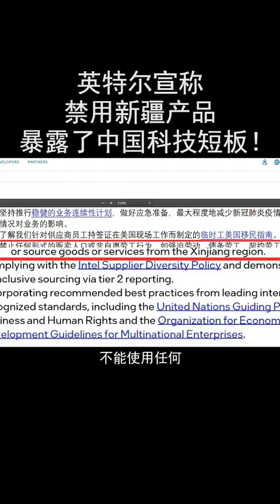中共国你也应该抵制英特尔！